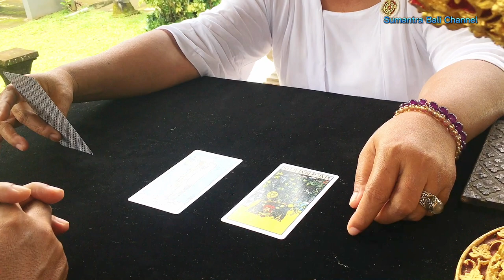Spiritual Trekking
Spiritual Trekking ini adalah kumpulan video yang saya ambil dengan Iphone 6s dan diedit memakai aplikasi Capcut saat mengikuti inspection untuk rute Trekking baru dimana start poinnya yaitu sebuah rumah yang berada di banjar Tegalwangi, Desa Nyalian, Kapupaten Klungkung. Trekking ini berdurasi sekitar 1,2 jam sampai finish Point yaitu di sebuah rumah di Desa Guliang, Bangli. Jadi Trekking ini adalah Trekking lintas kabupaten yaitu dari Klungkung dan Bangli.

Dalam Trekking kita juga mengunjungi dua buah pura yaitu Pura Tirtha Harum dan Pura Gua Puri. Pura Tirtha Harum adalah pura tempat bersthananya leluhur dari warga Bali yang termasuk dalam warga Satria Taman Bali yang juga sekarang lebih dikenal dengan Maha Gotra Tirtha Harum. Pura ini diperkirakan sudah ada sejak abad ke 14 dimana waktu itu Bali masih dibawah kepemerintahan raja Sri Kresna Kepakisan. Pada waktu itu, raja didampingi oleh dua orang Bhagawanta yaitu Dang Hyang Subali dan Dang Hyang Jaya Rembat. Dang Hyang Subali mempunyai seorang putri yang bernama Ni Dewi Njung Asti yang kelahirannya dikaitkan dengan mata air suci yang ada di pura Tirtha Harum ini. Kemudian dalam perjalanannya Dewi Njung Asti menikah dengan seorang raja dari Jawa yang bernama Shri Wijaya Rajasa dan dari pernikahan ini lahirlah seorang putra bernama Sang Arga Tirtha. Dan selanjutnya keturunan dari Sang Arga Tirtha inilah yang menjadi  cikal bakal dari Trah atau warga Satria Taman Bali atau yang sekarang sudah menghimpun diri dalam paiketan pasemetonan dengan nama Maha Gotra Tirtha Harum.

Pura Gua Puri diperkirakan adalah tempat dimana Ni Dewi Njung Asti dibesarkan dimana beliau tidak mempunyai seorang ibu karena beliau terlahir dari mata air suci. Jadi beliau mendapat susu dari seekor kidang atau Menjangan, jadi karena alasan inilah warga Satrya Taman Bali tidak dijinkan memakan daging kidang atau menjangan.

Saya mohon maaf jikalau ada kekurangan dan kekeliruan dalam penulisan tentang sedikit sejarah dari pura ini, semoga bermanfaat dan mohon masukan atau saran dituliskan dikolom komentar. Trimakasih